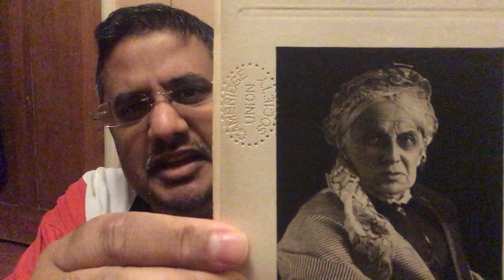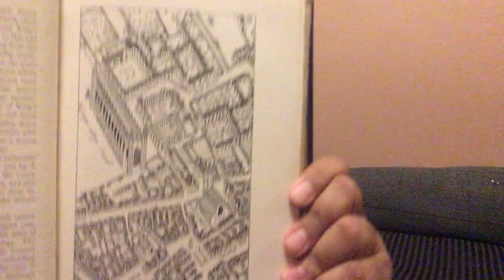Vloguary2020: Video 04 - on restoring very old books.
Featuring a couple of very old plans of the Cambridge Guildhall.